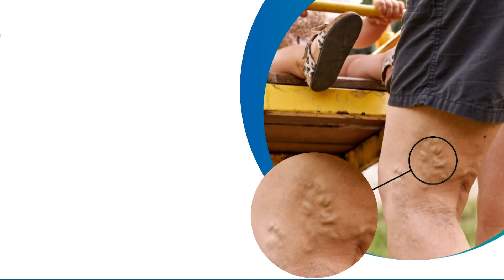குஜராத்தில் வியாபாரிகள் நடுவே ராகுல்காந்தி.. குவிந்த மக்கள்.. செல்பி எடுத்து உற்சாகம் | Gujarat